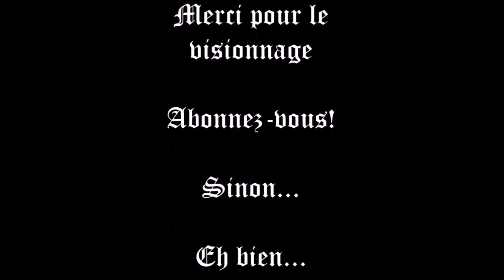Les lectures de JackZak - Zombies Le règne des morts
Recueil de nouvelles post-apocalyptiques de l'excellent Alexandre RATEL
(Bande annonce tiré du film: Shaun of the Dead - 2004)